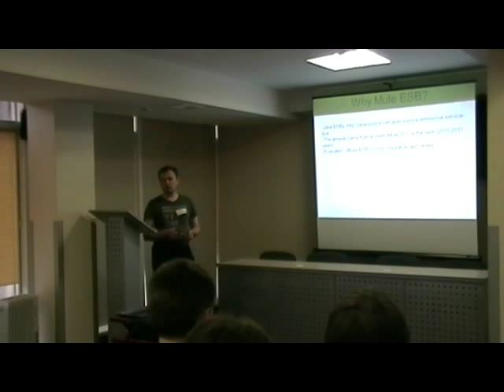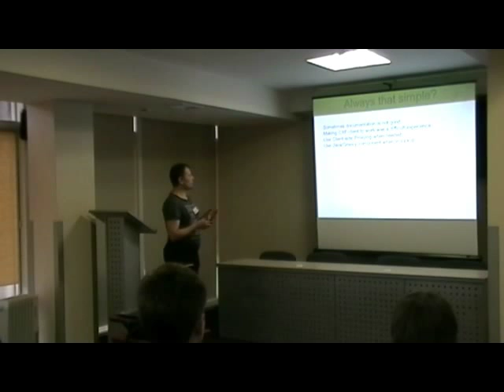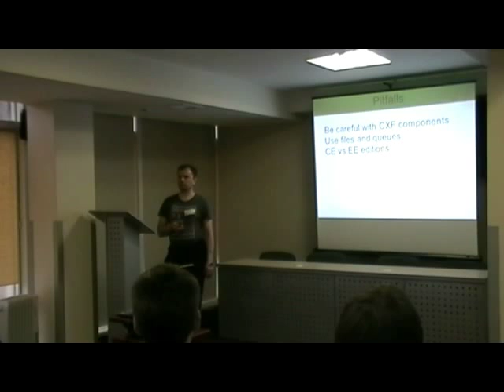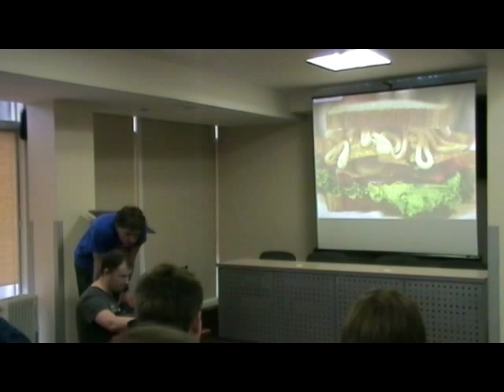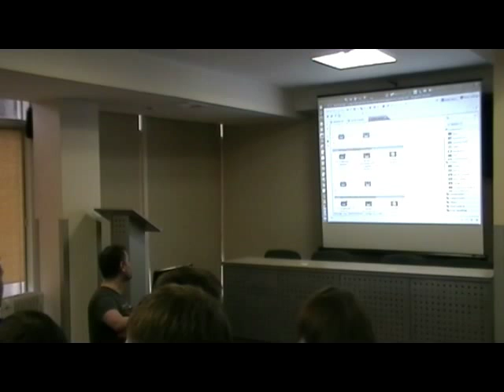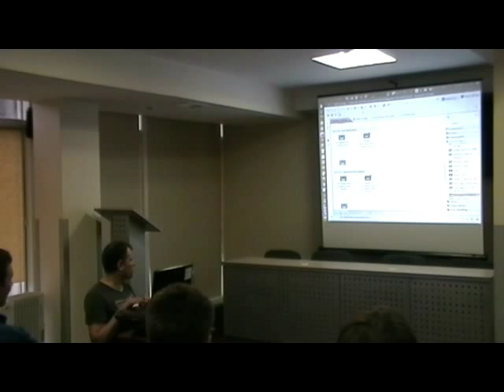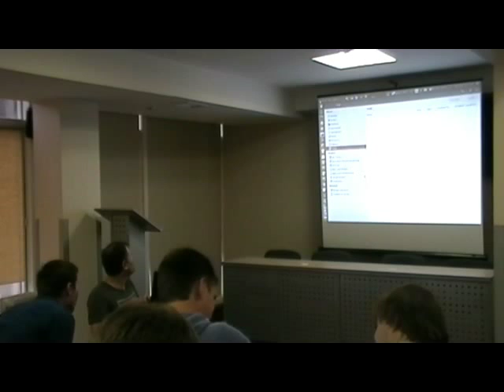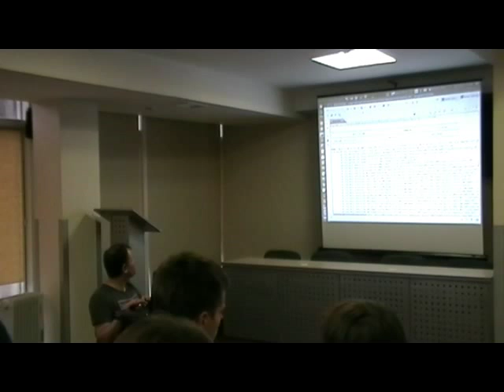Mule ESB: Make integretation easy by Serhiy Yakovyn (Ukr)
In my presentation I'm going to cover Mule ESB CE (Community Edition) features and how it can be used to qickly integrate different data providers with data consumers